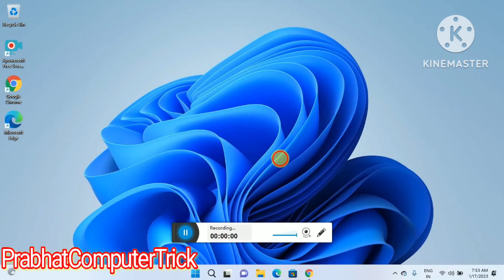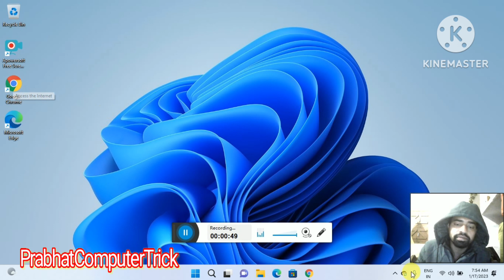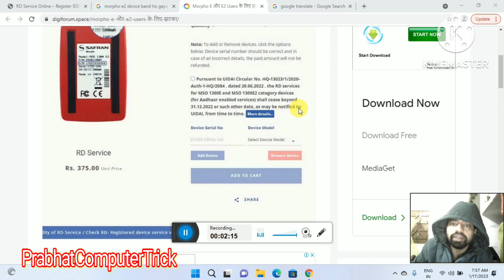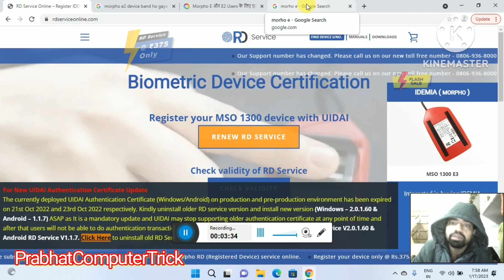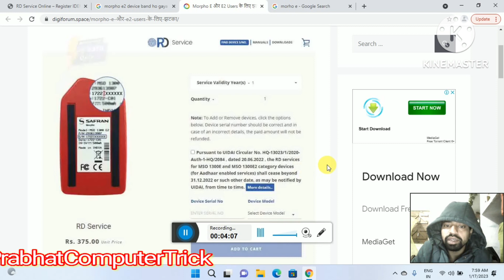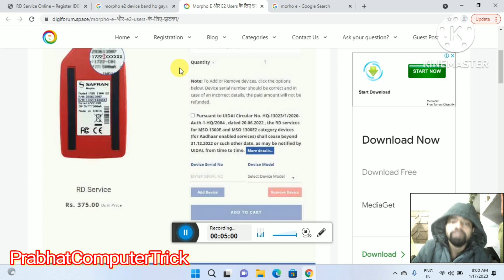MORPHO_New_Update 2023,Morpho बंद अब आगे क्या होगा Is Video में Full Detail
Morpho E और E2 Users के लिए झटका!
Morpho E और Morpho E2 केटेगरी के बायोमेट्रिक डिवाइस पुराने ऑथेंटिकेशन सिस्टम का उपयोग करते है। UIDAI के नोटिस के मुताबिक ये दोनों डिवाइस AEPS Service के लिए Authentication के लिए परिपूर्ण नहीं है और सिक्योरिटी कारण के वजह से ऑउटडेटेड है। इसलिए ये उपकरण 31 दिसंबर 2022 के बाद या UIDAI द्वारा निर्देशित तारीख तक काम करेंगे।